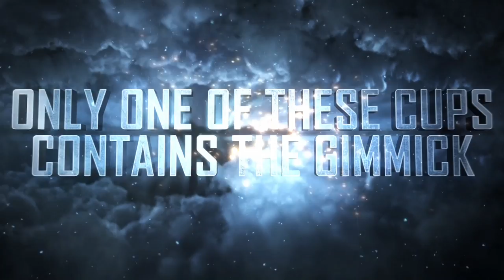The Safety Net - The Crash Helmet for Magicians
Make spike (or any sharp object) under cup safe!